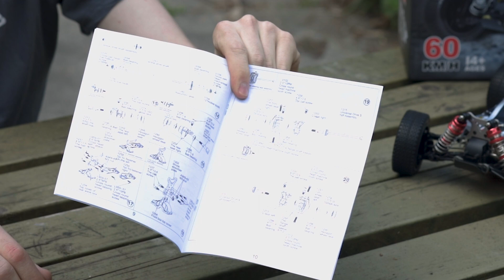Fjernstyret buggy Z06 Evolution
Oliver udfordre skæbnen og tager den nye super hurtige Z06 Evolution med på test banen og det går bestemt ikke kedeligt for sig - Med en fart i nærheden af 60 km/t og en svær bane kan det kun betyde masser af vilde stunts og knækkede reservedele.